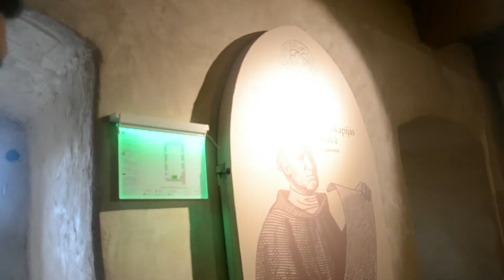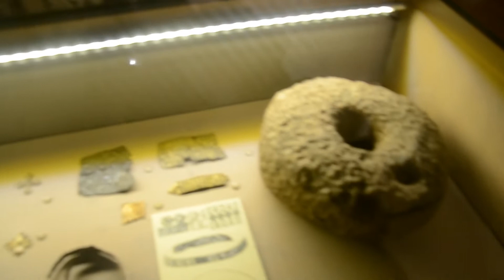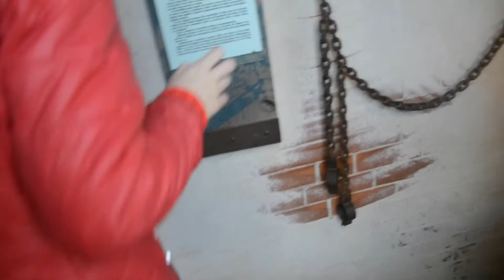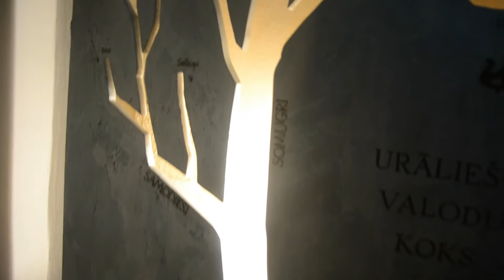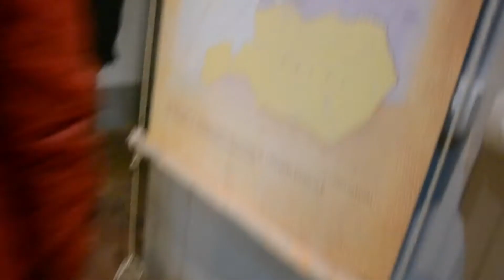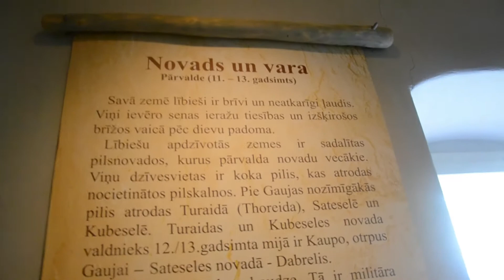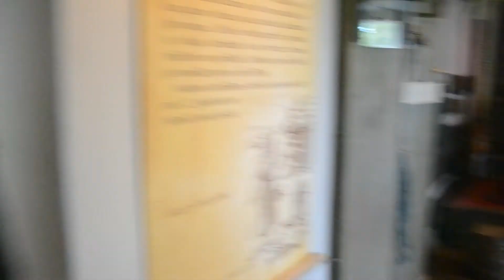Рыцари, ливы и немножко других экспонатов в Турайде.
Немного видео из музея Турайдского замка и из музея истории ливов при замке.